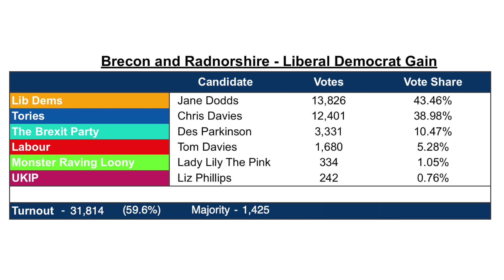Tories lost the seat - but Brexit won the day!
As predicted the Lib Dems won the Brecon and Radnorshire by-election, slashing the Tory and DUP majority down to just one in the House of Commons. But is it enough to interfere with the Tory Brexit plans?

PLEASE NOTE THIS IS NOT A FULL TRANSCRIPT!!

Last night the Lib Dems managed to win the Brecon and Radnorshire seat from the Tories with a majority of 1,425, which means that the squeakily narrow majority of two that the Tories had with the help of the DUP has become the bare minimum of one.

The full results are:

Jane Dodds of the Lib Dems: 13,826 votes, which is 43.46% of the vote, with a majority of 1,425 over

Chris Davies of the Tories who got 12,401, or 38.98%

Des Parkinson of The Brexit Party was third with 3,331 or 10.47%

Then Tom Davies of Labour: 1,680 votes or 5.28%

followed by Lady Lily The Pink of the Monster Raving Loonies: 334 votes or 1.05%

And last Liz Phillips of UKIP with 242 votes at 0.76% of the vote.

And there is no way for UKIP to spin that one.

The turnout was 31,814 at 59.6% of the electorate.

Speaking on the BBC Breakfast show this morning, the Tory party chairman and MP for Braintree, James Cleverly, said it was a disappointing result but crucially that it would not deflect the government from its aim of getting the UK out of the EU by October the 31st and he said:

"Whether it’s a majority of one, two or three is largely irrelevant, because the house has comprehensively rejected the Withdrawal Agreement."

Now a lot is being made of the decision by the Greens and Plaid to stand aside to allow the Lib Dems to soak up the anti-Brexit vote.

And looking back at 2017 when the Greens did not stand, Plaid took 1,299 votes, which would have eaten right into that majority, but maybe not by quite enough.

But going back to 2015 when Plaid and the Greens had candidates, they got a combined vote of 3,028 votes - more than enough to hole the Lib Dems well below the waterline.

But the real evident damage yesterday was that inflicted on the Tories by The Brexit Party. Had Des Parkinson stepped aside, the Tories would in all probability have won.

So, there's a double message there.

The first is that, despite losing the seat, this was not a bad result for the Tories as the other side had to both gang up together to do it and rely on the Brexit Party splitting the vote on the other side. Had either of those not happened then the Tories would I think have won. And if the Greens and Plaid had stood and The Brexit Party had stood aside I reckon it would have been a comfortable Tory win.

The second message is that, although polling far fewer votes than the Tories, The Brexit Party is proving to be an electoral threat to the Tories as even without winning a seat they could deny the Tories wins across the country in any general election. The Tories must therefore deliver or die.

Jeremy Corbyn and the Labour Party will also be licking their wounds having dropped from the 17% mark in 2017 to just over 5% so only just saving their deposit. This is not a good result for them.

And the Lib Dems are out crowing across the land about stopping Brexit in its tracks and claiming that the people of Brecon and Radnorshire have chosen hope over fear etc.

And in response to that, I will point out that the Lib Dems are the party of Remain and all that the Remain campaign has done over the last three plus years, is pump out anti-Brexit Project Fear - fear, fear and yet more fear.

The Lib Dems are the party of doom-sayers with not a positive hopeful thing to bring to the table.

Many of those that voted for the UnLib UnDems voted out of fear, not out of hope!

And finally, it was a good night for Brexit, as it showed that the parties dedicated to Brexit, that's the Tories, The Brexit Party and UKIP all got 15,974 votes between them, while the Parties totally dedicated to Remain, the Greens, Plaid and the Lib Dems got 13,826. You can ignore Labour and the Loonies as it would be unclear as to which way those voters would go in a pure Brexit vs Remain vote.

So I make that a Brexit majority of 2,148 or 7.2% of the vote.

Or 53.6% for Leave and 46.4% for Remain.

And that message comes through as clear as a bell.